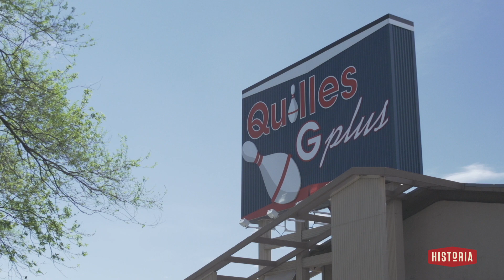Quilles G plus: Les années 80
Le salon de quilles G Plus, c'est la plus grande salle au Québec, mais aussi un fleuron de l'âge d'or du bowling chez nous: les années 80.